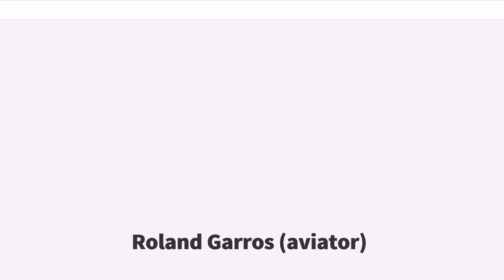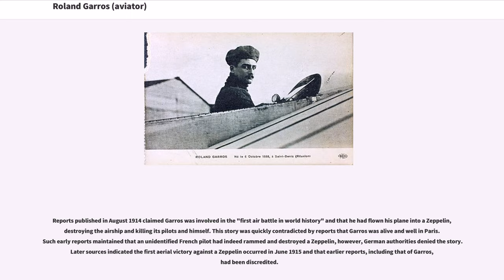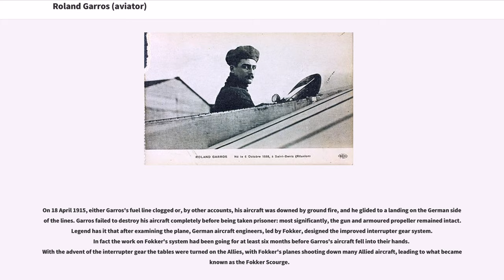Roland Garros (aviator)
Eugène Adrien Roland Georges Garros (; 6 October 1888 – 5 October 1918) was a French pioneering aviator and fighter pilot during World War I and early days of aviation.

Eugène Adrien Roland Georges Garros was born in Saint-Denis, Réunion, and studied at the Lycée Janson de Sailly and HEC Paris. He started his aviation career in 1909 flying a Demoiselle (Dragonfly) monoplane, an aircraft that only flew well with a small lightweight pilot. He gained Ae.C.F. licence no. 147 in July 1910. In 1911 Garros graduated to flying Blériot monoplanes and entered a number of European air races with this type of machine, including the 1911 Paris to Madrid air race and the Circuit of Europe (Paris-London-Paris), in which he came second.

On 4 September 1911, he set an altitude record of . The following year, on 6 September 1912, after Austrian aviator Philipp von Blaschke had flown to , he regained the height record by flying to .

By 1913 he had switched to flying the faster Morane-Saulnier monoplanes, and gained fame for making the first non-stop flight across the Mediterranean Sea from Fréjus in the south of France to Bizerte in Tunisia in a Morane-Saulnier G. The following year, Garros joined the French army at the outbreak of World War I.

Reports published in August 1914 claimed Garros was involved in the "first air battle in world history" and that he had flown his plane into a Zeppelin, destroying the airship and killing its pilots and himself. This story was quickly contradicted by reports that Garros was alive and well in Paris. Such early reports maintained that an un...